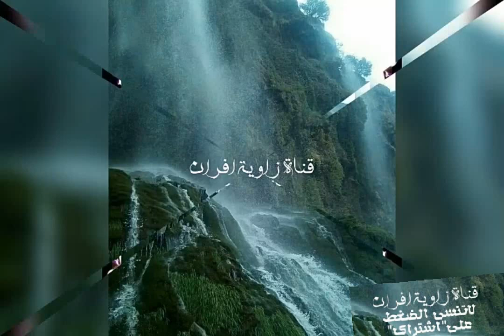الأطلس المتوسط طبيعة خلابة صور من افران وخنيفرة ونواحيهما بنغمات لحسن اسرار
الاطلس المتوسط .الثرات.الفن..لحسن اسرار.حسي مريرت ،مريرت.خنيفرة .الطبيعة.جبال الاطلس .عين اللوح.الثلوج،الارز.ainleuh.azrou.khnifra.mrirt. maroc.moyan atlas